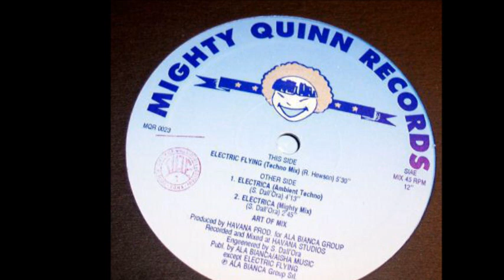Art Of Mix - Electric Flying (Techno Mix) (A)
Art Of Mix ‎- Electric Flying
Sello:Mighty Quinn Records ‎
Formato:Vinyl
País:Italy
Publicado:1990
Género:Electronic
Estilo:Techno
Written By S. Dall'Ora
Producer - Havana Productions